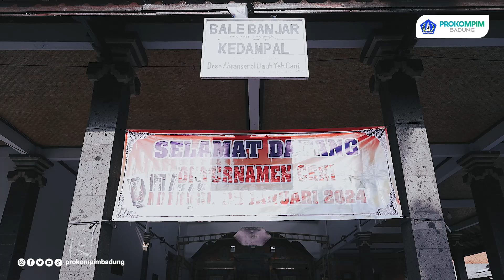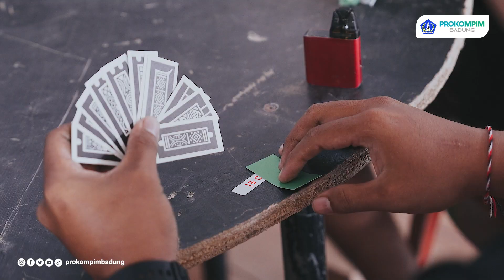Sekda Adi Arnawa Buka Turnamen Ceki di Abiansemal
Sekda Badung I Wayan Adi Arnawa mewaklili Bupati Badung membuka turnamen Ceki yang di selenggarakan oleh Sekaa Semal Demen Meceki, Banjar Kedampal Abiansemal Dauh Yeh Cani yang ditandai dengan pemukulan Gong. Bertempat di Balai Banjar setempat, Minggu (28/01/2024).

Sebagai bentuk dukungan dan apresiasi, Pemerintah Kabupaten Badung membantu dana motivasi sebesar Rp. 30 juta yang diserahkan langsung oleh Sekda Adi Arnawa kepada Ketua Panitia turnamen I Ketut Mudiana.

Turut hadir dalam kesempatan ini Camat Abiansemal IB. Putu Mas Arimbawa serta unsur Tripika Kecamatan Abiansemal, Perwakilan Perbekel Desa Dauh Yeh Cani, tokoh Masyarakat setempat serta para peserta turnamen.

Dalam sambutannya Sekretaris Daerah Badung I Wayan Adi Arnawa, mengatakan bahwa pihaknya menyambut baik dan mengapresiasi kegiatan Turnamen Ceki ini, dan diharapkan kegiatan ini berjalan lancar labda karya sida sidaning don serta apa yang diharapkan dalam turnamen ceki ini dapat tercapai dengan baik. “Kami selaku Pemerintah Daerah akan mendukung semua kegiatan masyarakat yang bersifat positif, termasuk kegiatan Ceki ini juga didukung oleh pemerintah dan ini merupakan bagian dari komitmen Pemerintah Kabupaten Badung di bawah kepemimpinan Bapak Giri Prasta yang ada keberpihakan terhadap masyarakat Badung. Artinya apa pemerintah tetap berkeinginan untuk masyarakatnya bahagia, terlebih Ceki merupakan warisan seni budaya yang harus dilestarikan,” ujarnya.